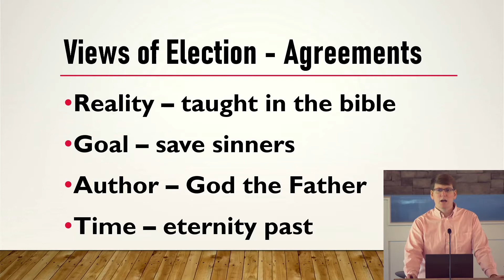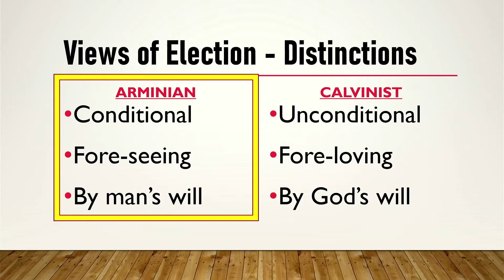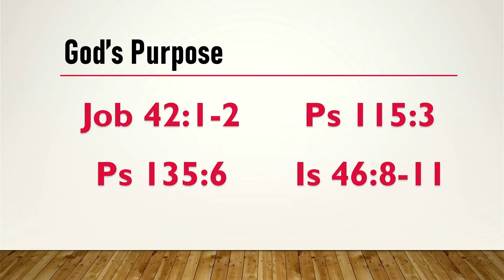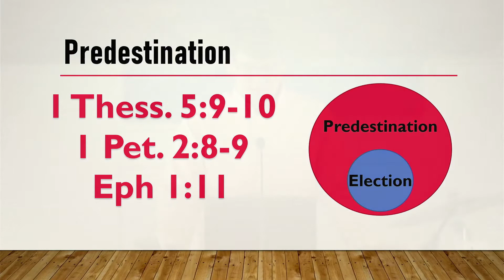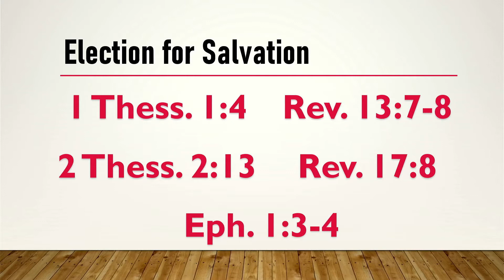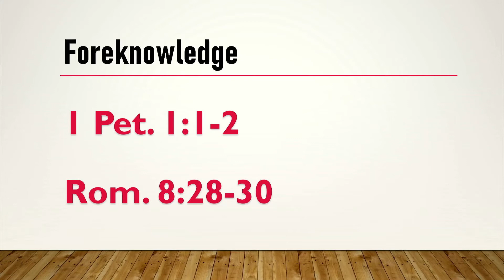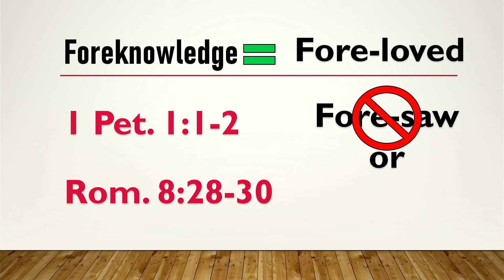Week 27 - Soteriology Part 4 - Unconditional Election